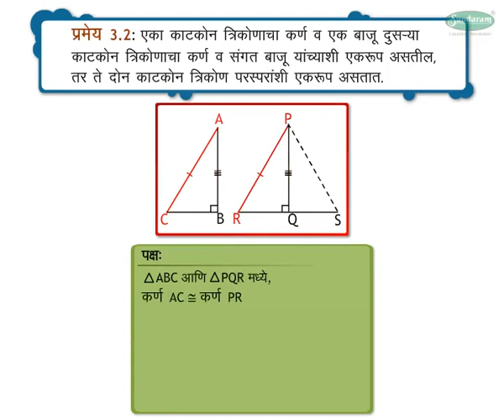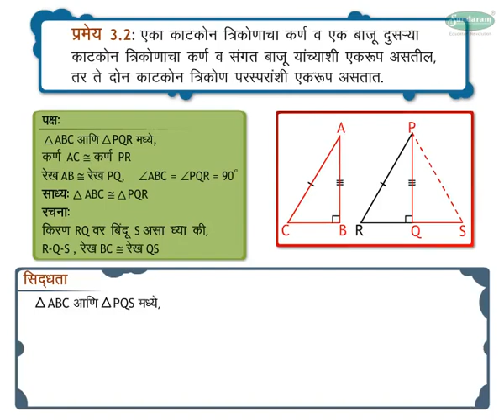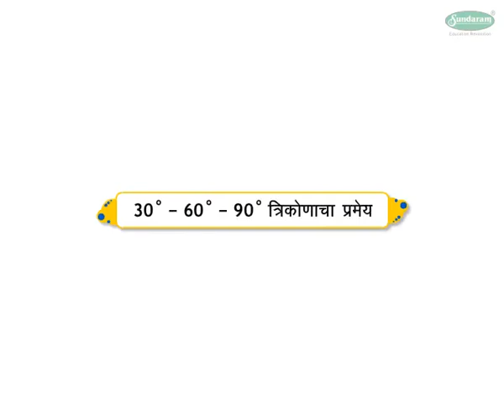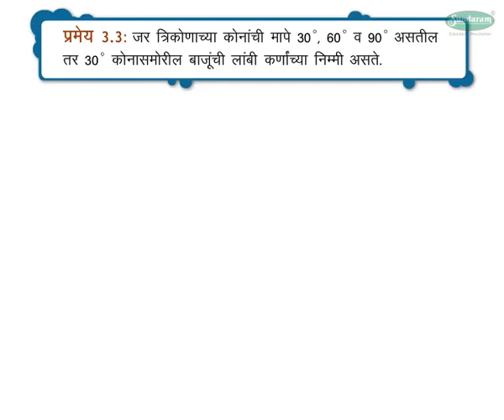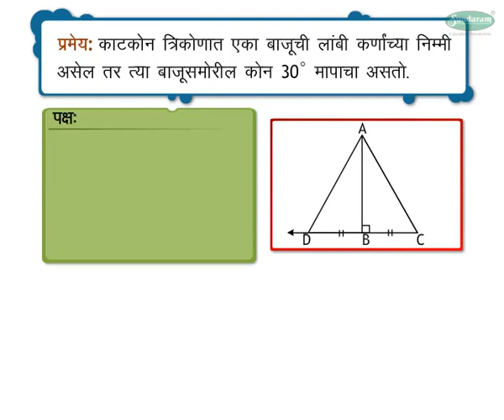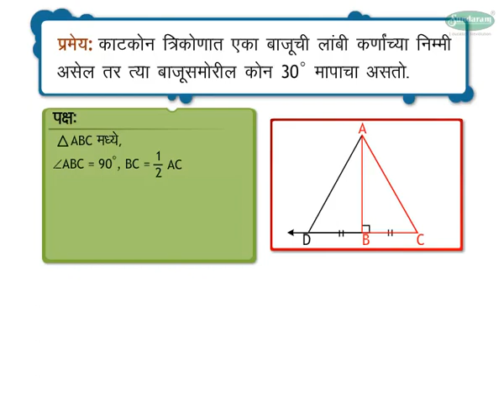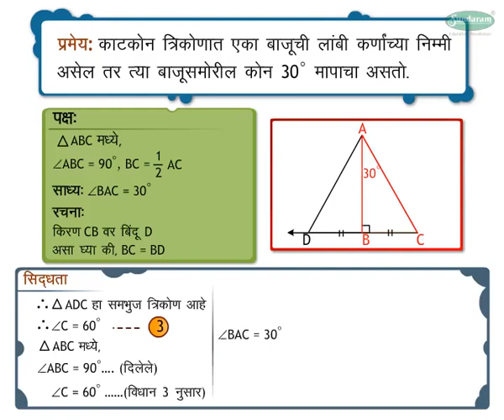Geometry Concept कर्ण भुजा प्रमेय - Hypotenuse - side theorem (9-10 grade) Marathi med